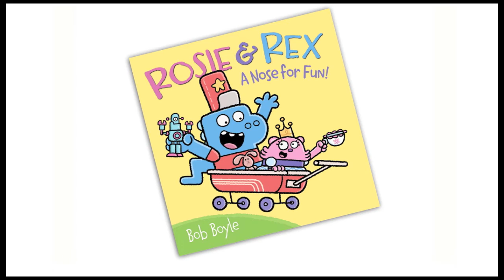Rosie & Rex: A Nose for Fun by Bob Boyle | Official Book Trailer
Can best friends Rosie & Rex learn to compromise?

Rosie & Rex are the best of friends. But when Rex wants to play robots, Rosie tells him what everyone knows—that robots are not fun!

. . . Or are they? Join Rosie and Rex as they find the silly solution to their problem!